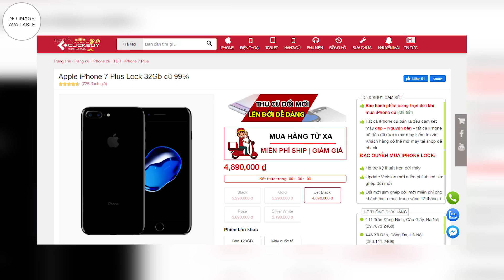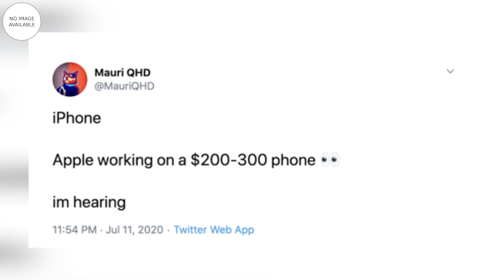Chi tiết i-Phôn LITE chỉ ~ 4tr - ĐÒN HỦY DIỆT ANDROID?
📱Chủ đề thảo luận hôm nay sẽ là chiếc i-Phôn 4 củ nhưng có hẳn chip A13 đang được Vườn Táo nghiên cứu
📱Tham khảo iPhone7Plus tại Clickbuy